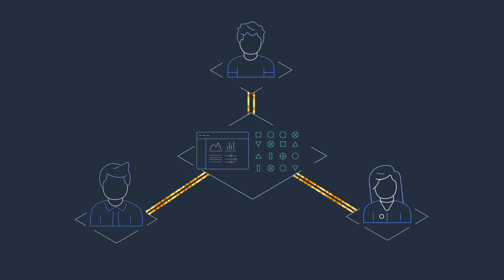AWS Cryptographic Computing | Amazon Web Services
AWS Cryptography tools and services utilize a wide range of encryption and storage technologies that can help customers protect their data at rest and in transit. In some instances, customers also require protection of their data even while it is in use. To address this need, AWS is developing new techniques for cryptographic computing, an emerging technology that allows computations to be performed on encrypted data, so that sensitive data is never exposed. It is the foundation used to help protect the privacy and intellectual property of data owners, data users, and other parties involved in machine learning activities.